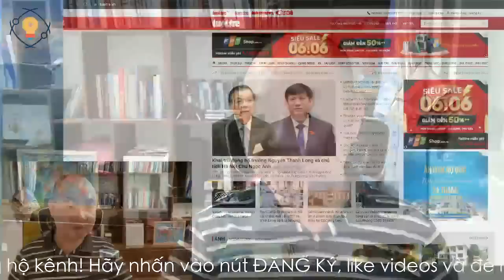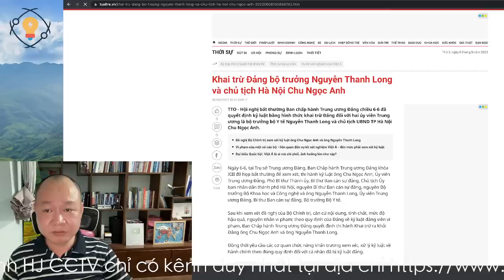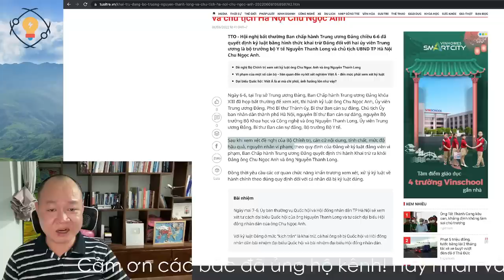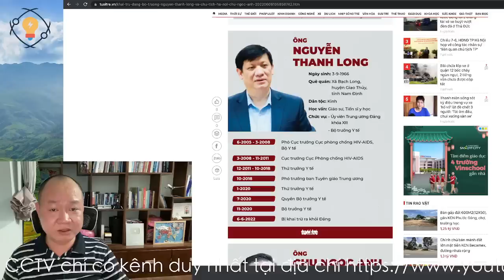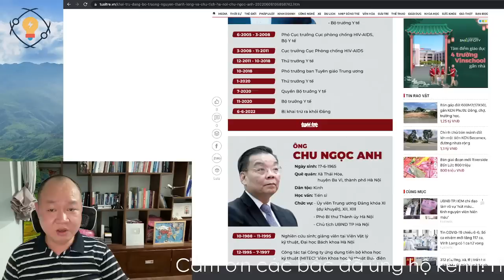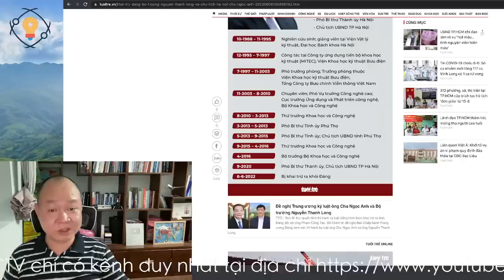1262🔴 RÚNG ĐỘNG: Chính thức KHAI TRỪ ĐẢNG ông Chu Ngọc Anh và Nguyễn Thanh Long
Hoặc có thể ủng hộ theo số tài khoản dưới đây:
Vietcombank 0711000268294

✅ Cảm ơn bạn đã xem video : 1262🔴 RÚNG ĐỘNG: Chính thức KHAI TRỪ ĐẢNG ông Chu Ngọc Anh và Nguyễn Thanh Long I Chang Chang TV